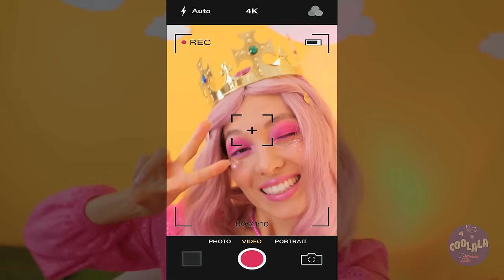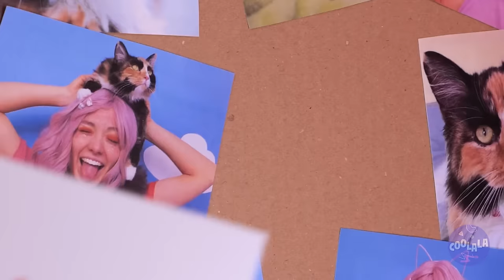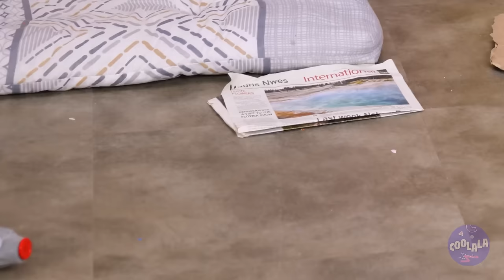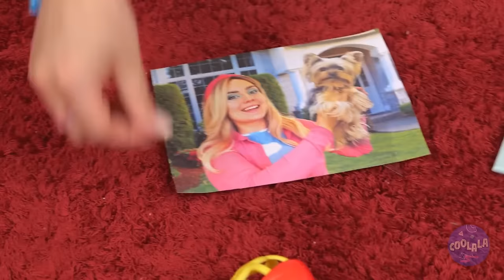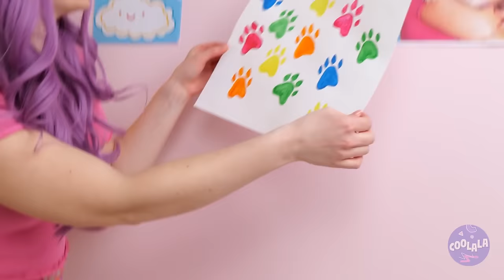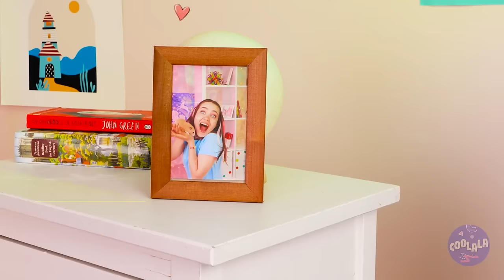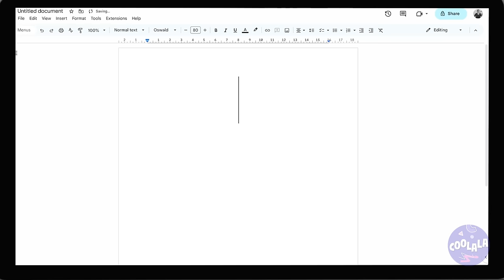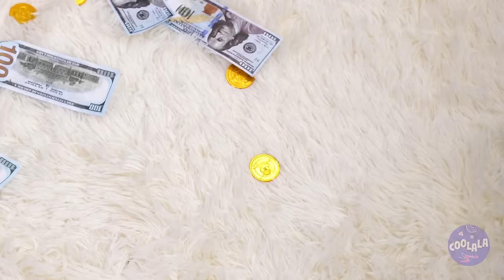Don't Cry, Poor Kitty 😿 I Rescued a Stray Cat!